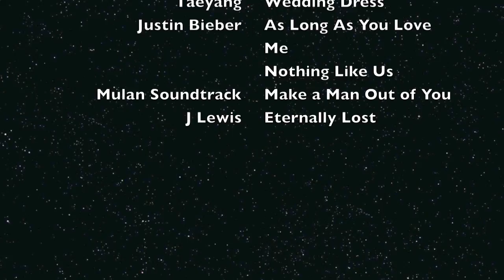Music Montage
Literary terms in music.